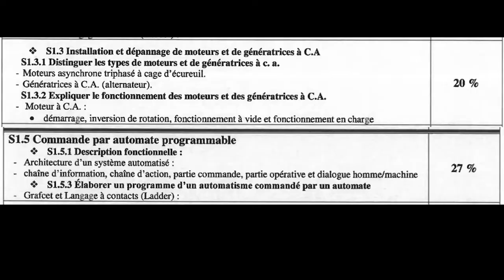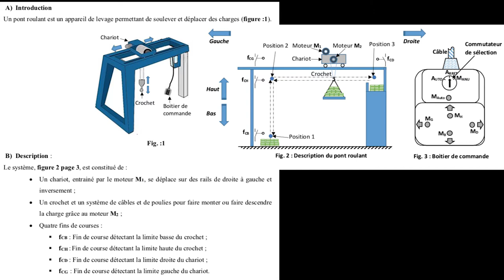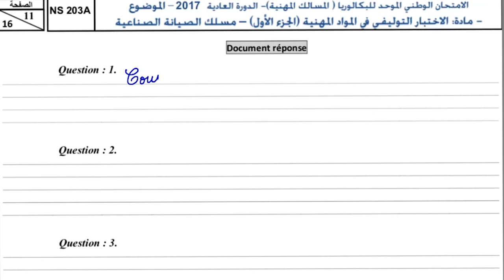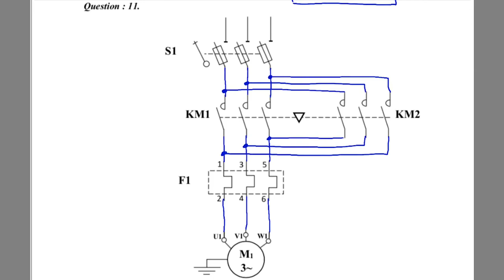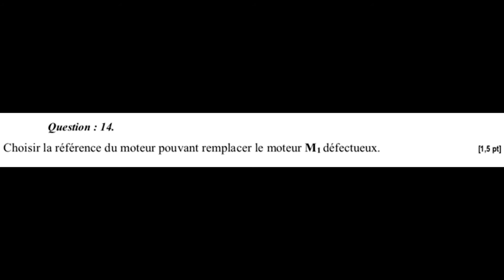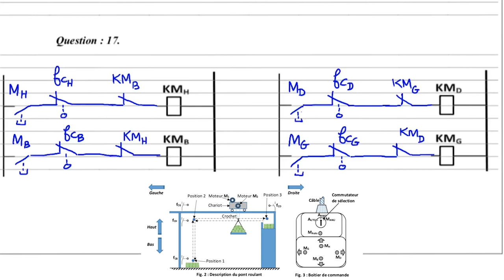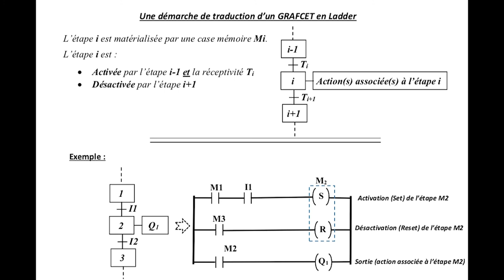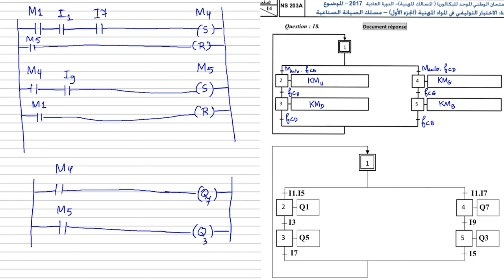Maintenance industrielle: Préparation au Bac 4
Correction de l'examen du Bac 2017
Parties 1 et 3
Moteurs à courant alternatif
Commande par automate programmable
 2017 تصحيح إمتحان الباكالوريا شعبة الصيانة الصناعية